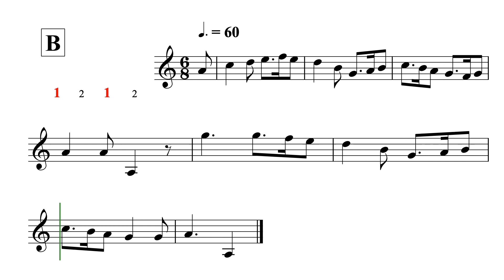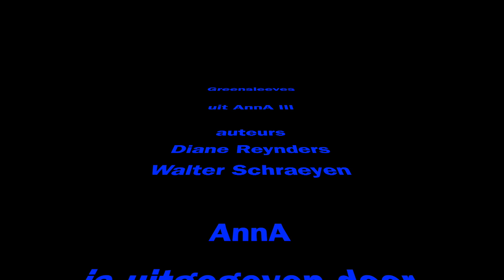Greensleeves - Ik kan noten lezen Y3 - uit AnnA Boek III